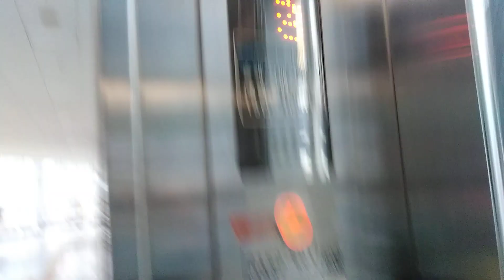인천광역시 연수구 벚꽃로 115 연수동 수인분당선 연수역 4번 출구 방향 스타 엘리베이터 탑사기